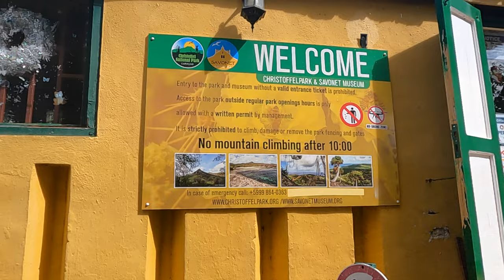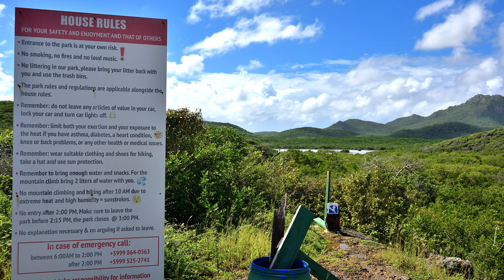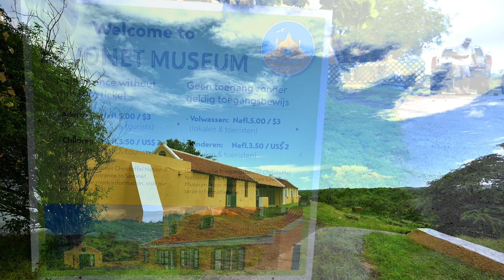Curaçao - part 4 - Watamula-hole and Christoffelpark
Theo en Saskia op Curaçao   part 4   Christoffelpark